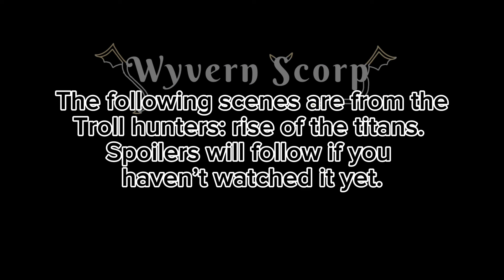Fandoms react to Troll hunters